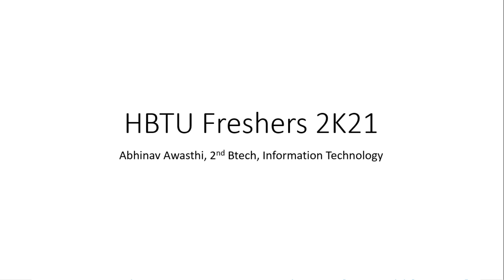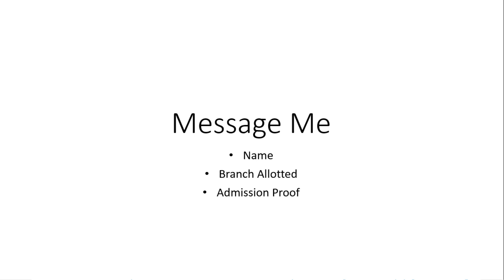Have you taken admission in HBTU this year? Join Whatsapp Group | HBTU Kanpur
Join Telegram for Post Contest Discussions, Coding Meets, Important Updates, Join Community of over 1000+ Coders

Join My Telegram Channel For Daily Coding Content And Study Resources